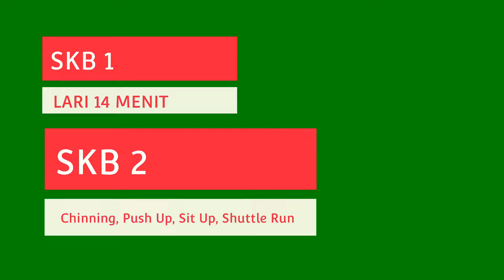Tes Kesamaptaan kemenkumham Wanita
Tes Kesamaptaan Wanita

cpns kemenkumham
cpns penjaga tahanan
kesamaptaan
sipir penjara
tes cpns
tes cpns kemenkumham
tes kesamaptaan
tes kesamaptaan kemenkumham
tes kesamaptaan wanita
tes skb
tips lolos cpns
cpns kemenkumham 2021
tips kesamaptaan penjaga tahanan
tes skb kemenkumham
tips skb cpns kemenkumham
tes skb sipir
tips lolos skb
tips lolos tes cpns
tes penjaga tahanan
tes skb penjaga tahanan
tips lolos tes penjaga tahanan
pengalaman tes kesamaptaan kemenkumham